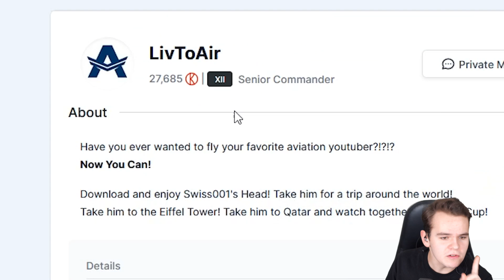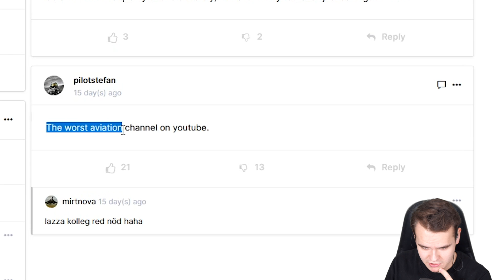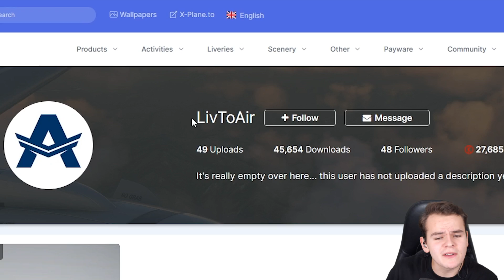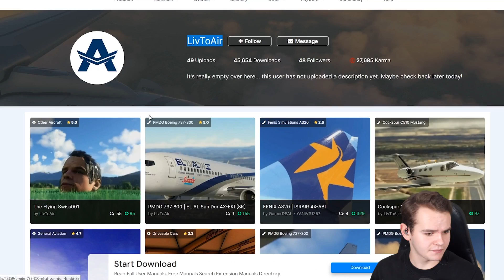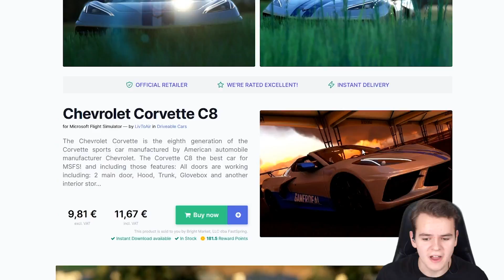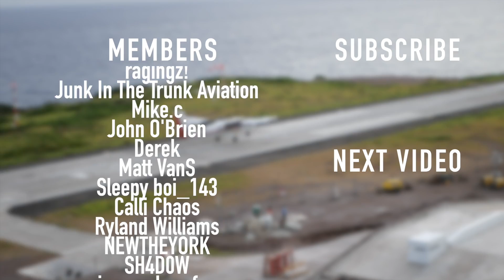I am in the Flight Simulator - Literally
Today's Video: I am in the Flight Simulator - Literally

PC:
16" MacBookPro for editing.

©Swiss001 2021